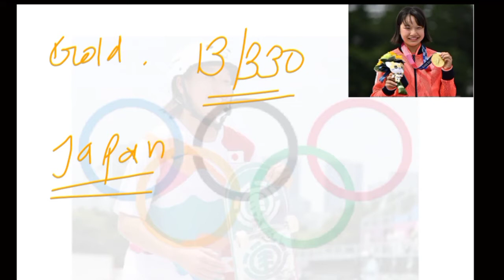सबसे युवा ओलम्पिक पदक विजेता..?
1936 से सबसे युवा ओलंपिक्स गोल्ड मेडल विजेता कौन है?